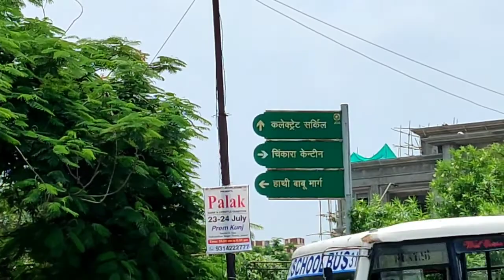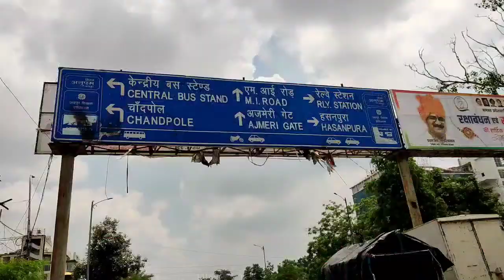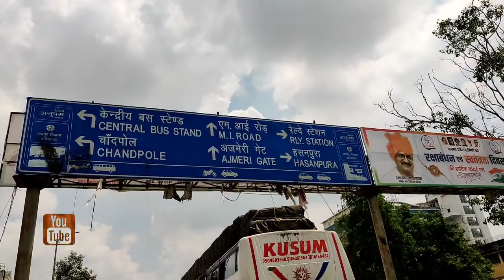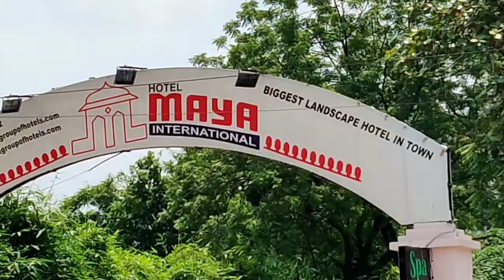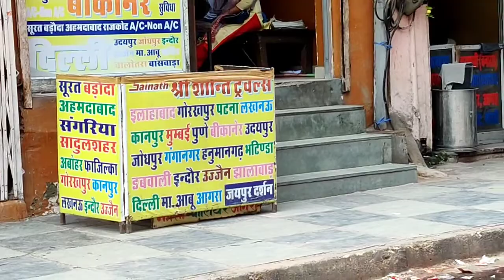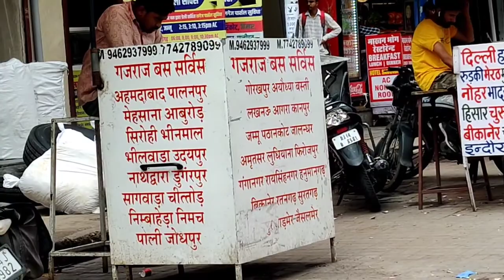Jaipur Vlog | दूध मंडी Jaipur | Sindhi Camp Bus Stand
dharmapuri
jaipur
jaipur sabji mandi
manipal jaipur
manipal university jaipur vlog
muj jaipur
solan
vlog
jaipur city
jaipur sindhi camp red light area
manipal university
muj
badrinath
jaipur hotel
jashpur
jashpur vlog
mahogani
manipal
solan city
traveller bus
sindhi camp bus stand jaipur
traveller bus
jaipur city
jaora
manipal jaipur
muj
pink bus
solan
jashpur vlog
jashpur
jaipur ka red light area
jaipur hotel
chomu puliya jaipur
manipal jaipur